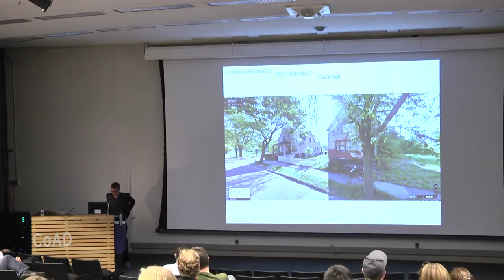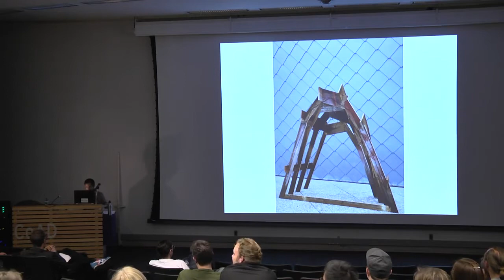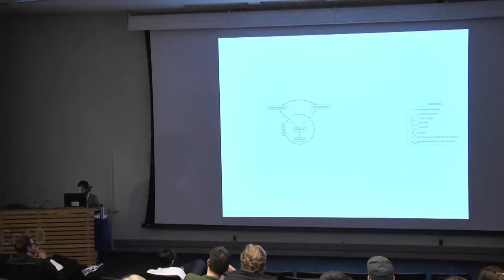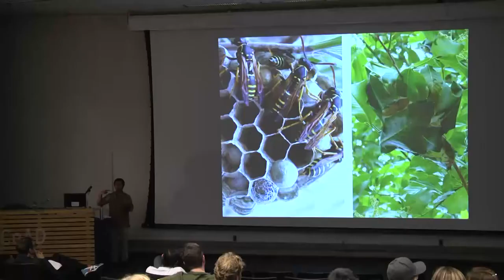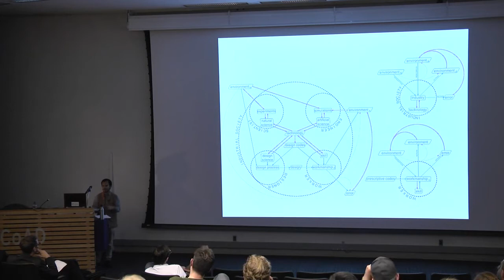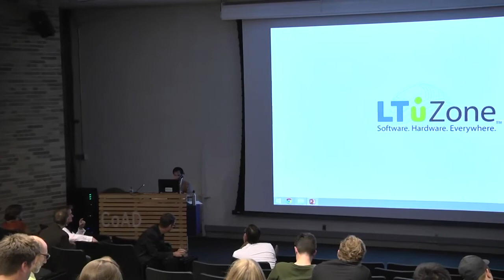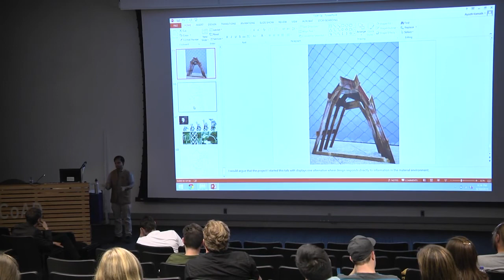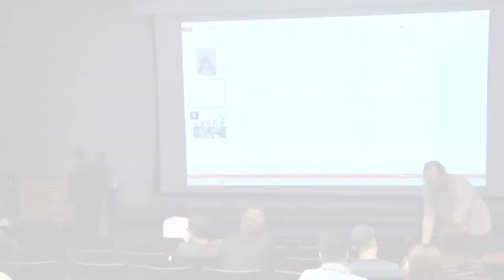Ayodh Kamath | CoAD Lecture Series